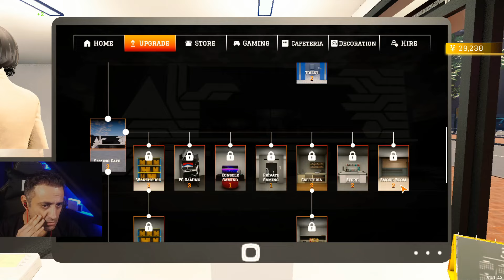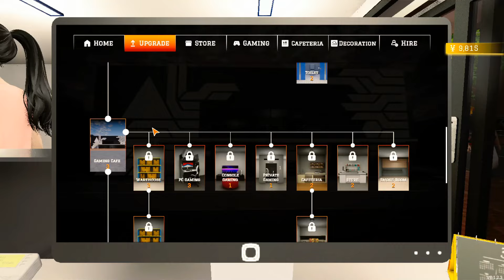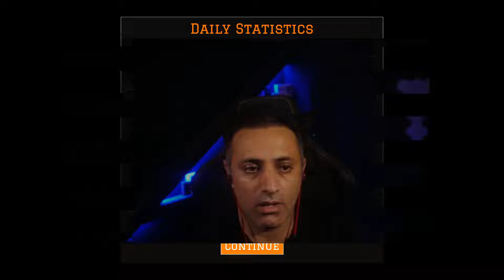Gaming.Cafe.SimulatorEP2(ئەو کۆمپیوتەرانە 2500 پەیدادەکەن)